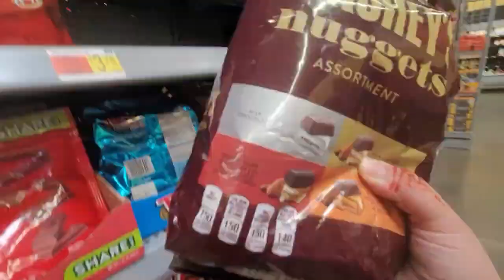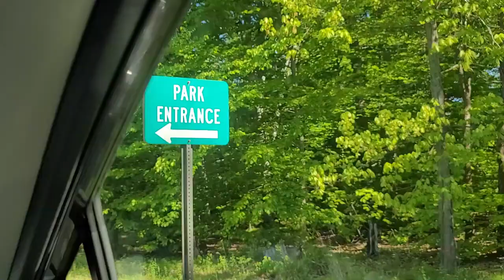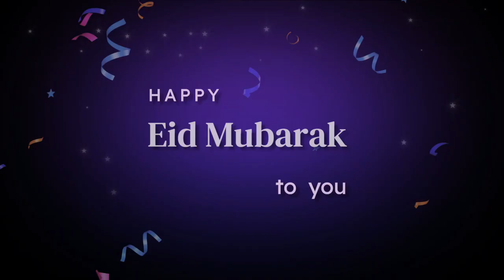Eid Celebration 2021 | Pakistani in America | Eid Vlog